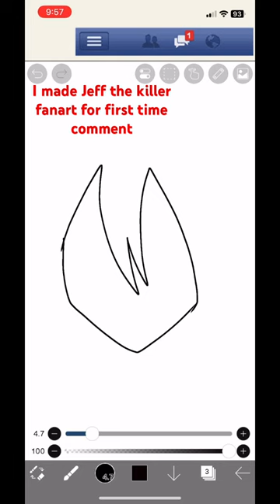I drew Jeff the killer fanart tho comment